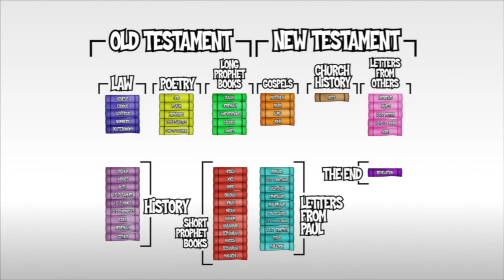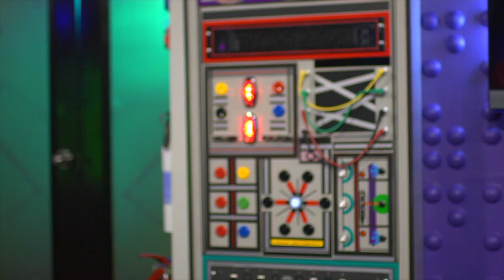1st - 5th Grade Kids Lesson 4.18.20